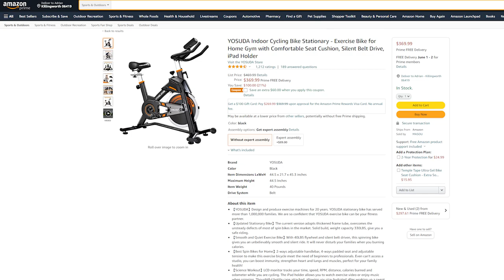Good Stationary Bike Under 400? Yosuda Bike Review As Told by Cycling Novice & Anti Cardio Team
Can you find a good stationary bike under 400? If you're looking for a cheap indoor cycle/spin bike I think this Yosuda bike is a great starter bike. We unboxed it, assembled it, and rode it a bunch before completing this video and overall I think it's a really good value bike option.

Here's our initial impressions, overview, and thoughts after riding it for awhile. This is the #1 seller on Amazon and holds some pretty good reviews. It's not a Peloton or a Rogue bike but at a MUCH lower price point it doesn't have to be. I have to say I'm pretty surprised on the quality for something that costs less than literally every barbell I own.

Yosuda L007A (the one in this video)
Yosuda YB001 (270lbs capacity, 35lbs flywheel)

0:00 Introduction
1:32 Assembly & Unboxing
4:21 Bike Overview
6:13 Tests and Post Build Thoughts
7:36 Impressions After Riding for Awhile